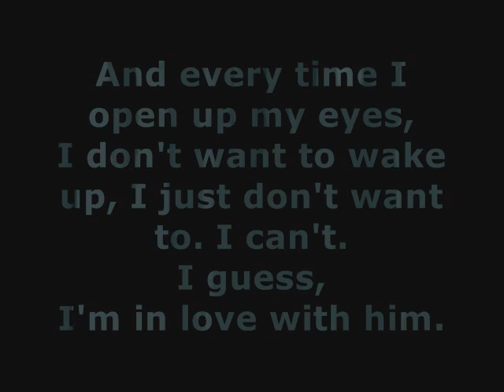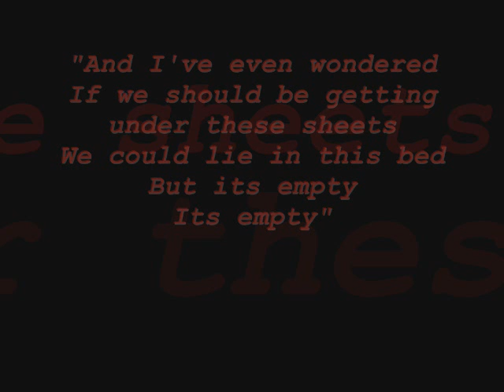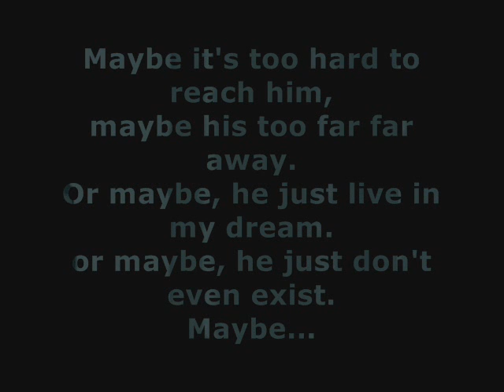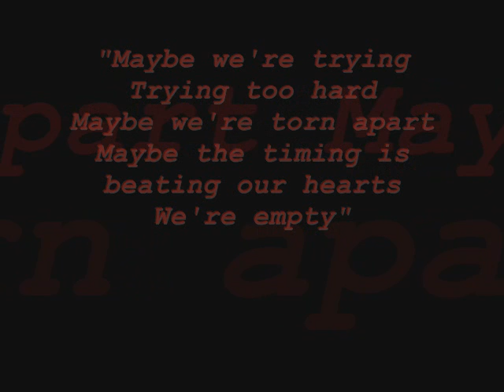Kyle Patrick Dickherber (The Click Five)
i dedicated this videos to all Kyle Patrick fans out there. i made this video coz i've never been to Click Five concert and i'm dying to meet Kyle Patrick. yeah, poor me. i did only start to notice how Cute and Sexy he is, after he left!! aaah, if only i could turn back time .

PS. big thnx to Kyle's fans, where i put the pics from them !!!